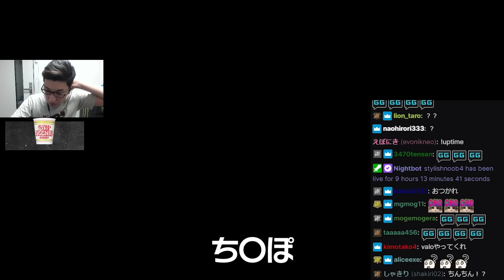【釈迦最強!】1vs3を撃ち勝った釈迦へ歓喜の釈迦コールを送るスタヌとSPYGEA【ApexLegends】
10/28配信クリップ
「ゴールドから逃げる」(配信から60日後に見れなくなります)

SHAKA a.k.a. 釈迦